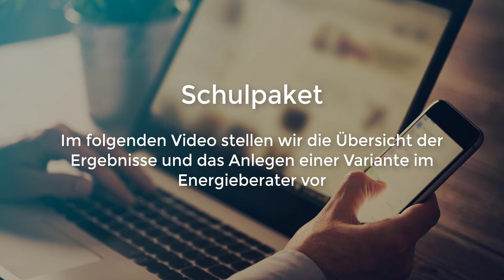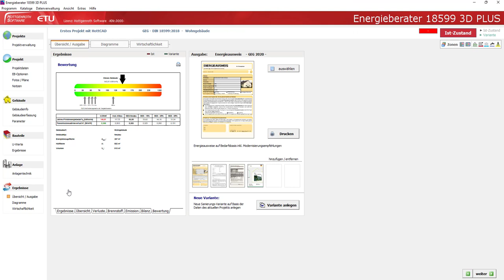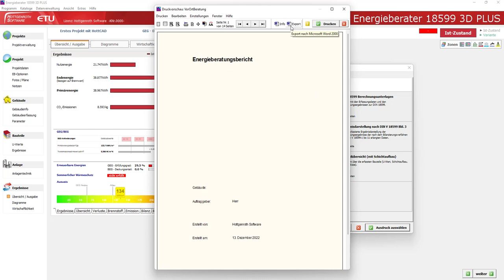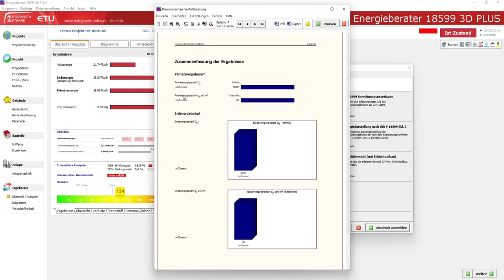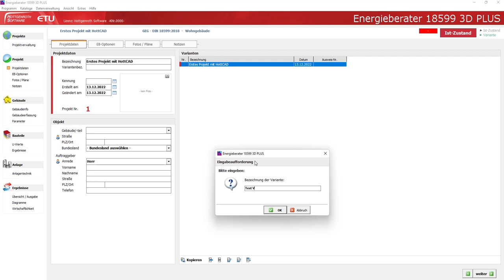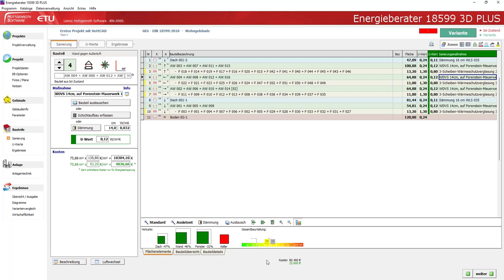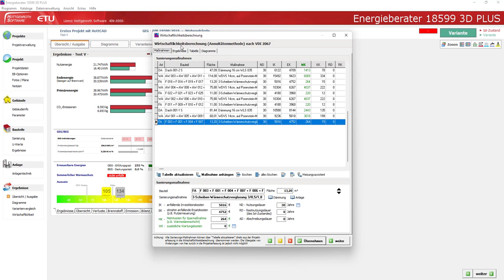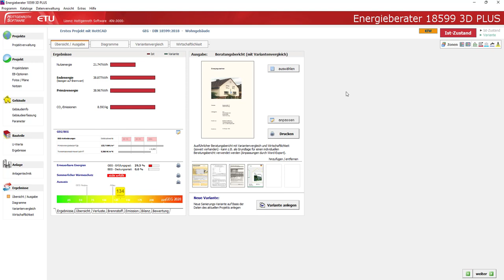Schulpaket erste Schritte - Ergebnisse und Varianten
Schulpaket - Erste Schritte mit dem Energieberater - Ergebnisse und Varianten